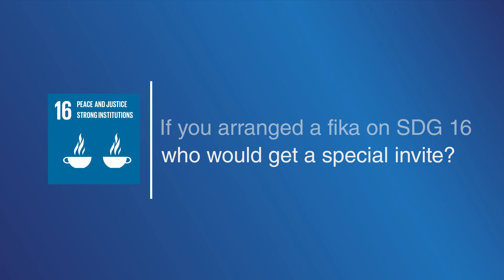Sverker Jagers - University of Gothenburg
Interview with Sverker Jagers, Political Science at University of Gothenburg, about Sustainable Development Goal number 16: Peace, Justice and Strong Institutions.